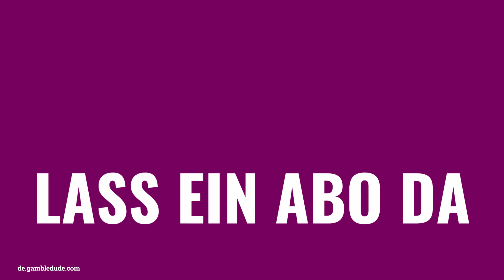Wie macht man OMELETTE in Little Alchemy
Willst Du wissen, wie man Omelette in Little Alchemy macht? Hier findest Du meine Little Alchemy Omelette Lösung auf Deutsch! Omelette ist ein finales Element in Little Alchemy 1.